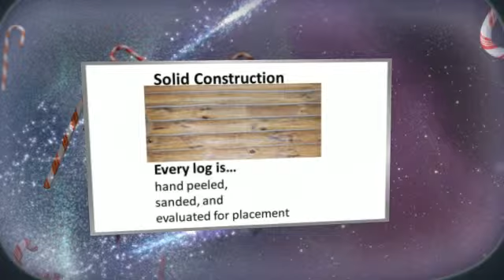Custom Log Cabin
Custom Log Cabin. The Log cabin gives you the great wide open while still inside. The Great Room is almost 1,600 sq feet with a huge stone fireplace in the middle of the longest wall. This allows for maximum use of windows at the peaked ends of the room. Those peaks tower over the floor reaching a height of 28 feet. There is a Master Bedroom on the main floor and another bedroom that could serve as a master on the 2nd floor.